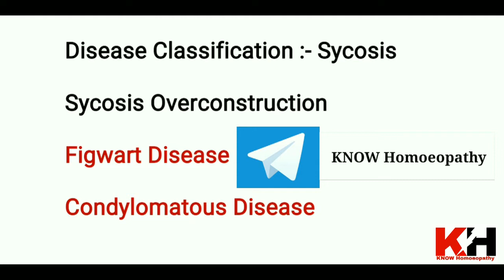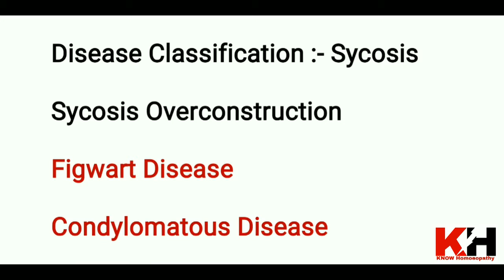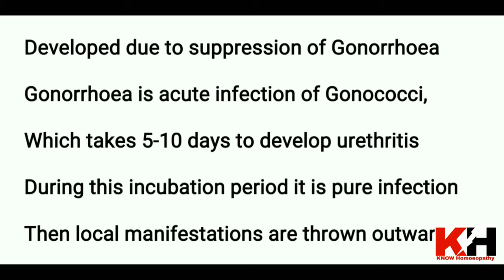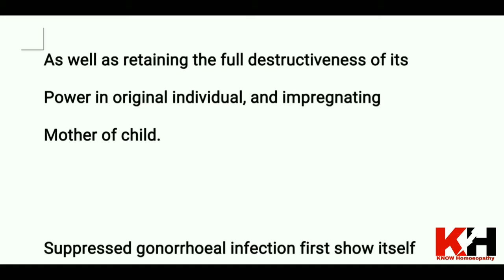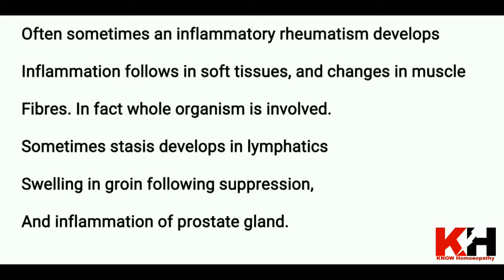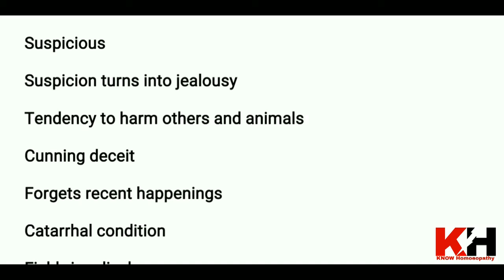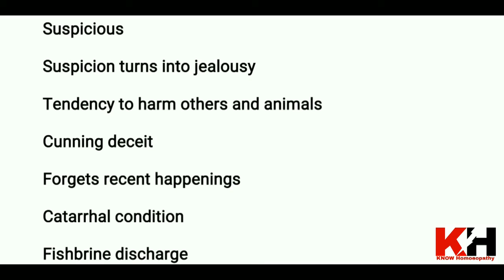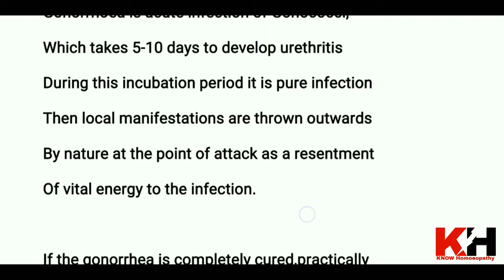Sycosis | Sycosis as OverConstruction | Fig-Wart Disease | Condylomatous Disease | Gonorrhoea